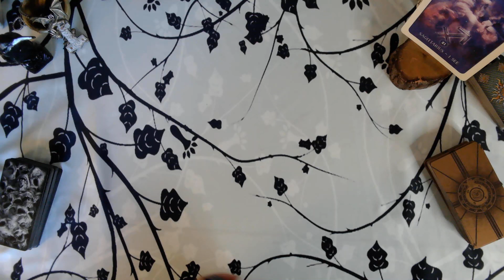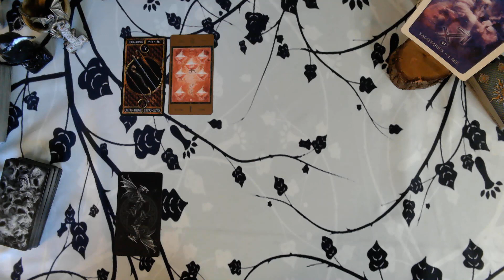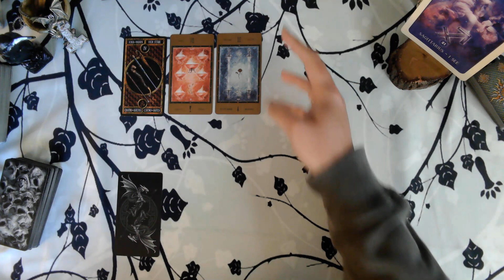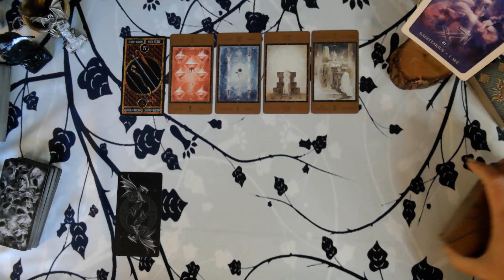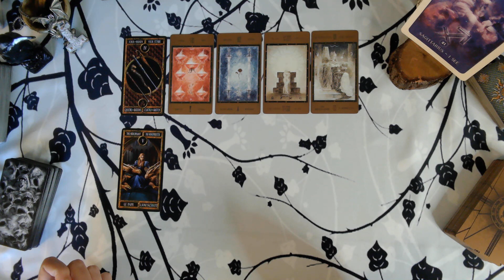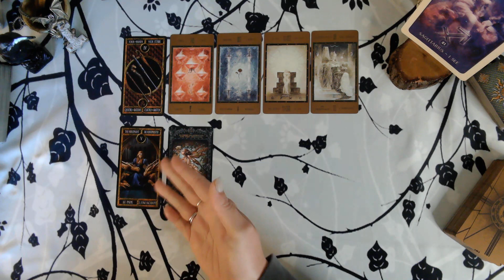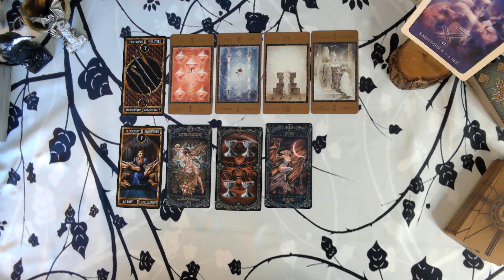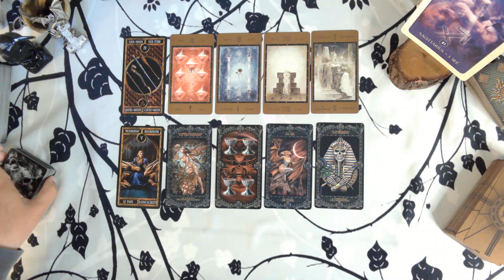Sagittarius | Two Peas in a Pod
Tarot reading for Sagittarius.

If you would like to send the channel a gift: